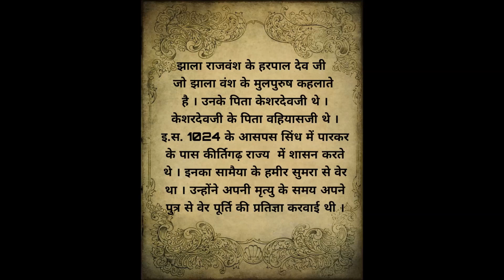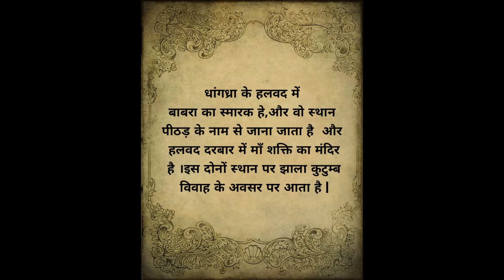झाला राजपूत राजवंश का इतिहास || Jhala Rajput history || Times of Rajasthan